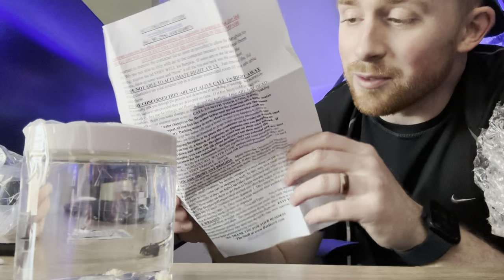Bhergia Nudibranchs: Do they REALLY get rid of APTASIAS???🤔🧐